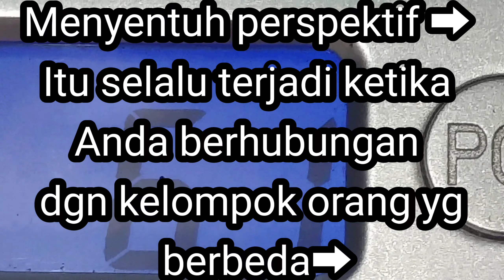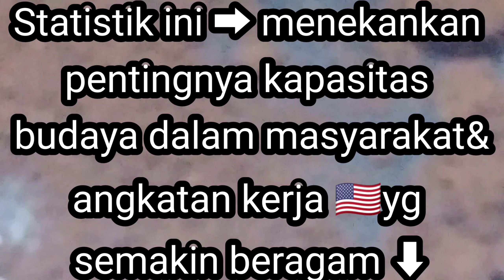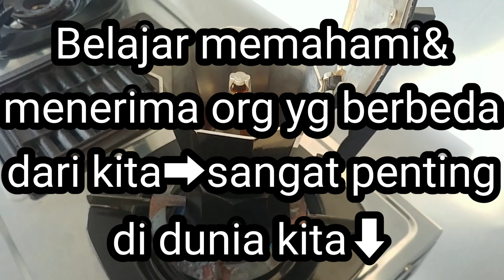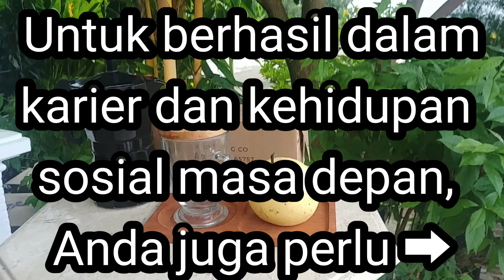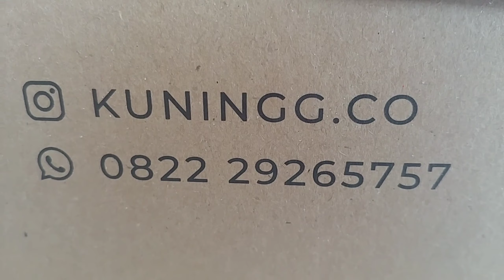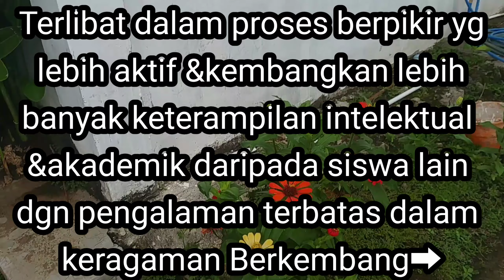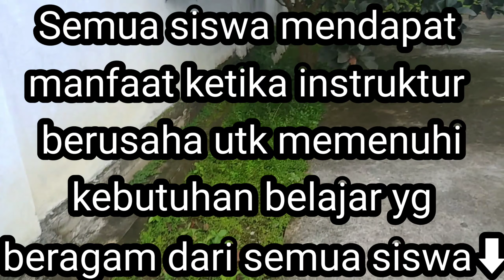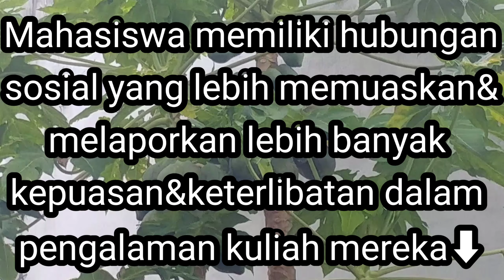Pendidikan Ide baru Perspektif memahami terbuka global termotivasi lingkungan temui sisa hidup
Stereotip adalah pemikiran psikologis bahwa Anda ingin berfokus pada apa yang Anda butuhkan dalam nilai-nilai Anda, jadi Anda ingin menyadari bahwa Anda tidak membutuhkan sesuatu yang lain dan memfokuskan kapasitas Anda pada apa yang Anda sukai.
Stereotipe adalah penilaian terhadap seseorang hanya berdasarkan persepsi terhadap kelompok di mana orang tersebut dapat dikategorikan.[1] Stereotipe merupakan jalan pintas pemikiran yang dilakukan secara intuitif oleh manusia untuk menyederhanakan hal-hal yang kompleks dan membantu dalam pengambilan keputusan secara cepat.[1] Namun, stereotipe dapat berupa prasangka positif dan juga negatif, dan kadang-kadang dijadikan alasan untuk melakukan tindakan diskriminatif. Sebagian beranganggapan bahwa segala bentuk stereotipe adalah negatif.

Model Konten stereotip, diadaptasi dari Fiske et al.(2002) 4 jenis stereotip yang dihasilkan dari kombinasi antara perasaan hangat dan kompetensi.
Stereotipe jarang sekali akurat, biasanya hanya memiliki sedikit dasar yang benar, atau bahkan sepenuhnya dikarang-karang. Berbagai disiplin ilmu memiliki pendapat yang berbeda mengenai asal mula stereotipe: psikolog menekankan pada pengalaman dengan suatu kelompok, pola komunikasi tentang kelompok tersebut, dan konflik antarkelompok. Sosiolog menekankan pada hubungan di antara kelompok dan posisi kelompok-kelompok dalam tatanan sosial. Para humanis berorientasi psikoanalisis, semisal Sander Gilman) menekankan bahwa stereotipe secara definisi tidak pernah akurat, tetapi merupakan penonjolan ketakutan seseorang kepada orang lainnya, tanpa mempedulikan kenyataan yang sebenarnya. Walaupun jarang sekali stereotipe itu sepenuhnya akurat, tetapi beberapa penelitian statistik menunjukkan bahwa dalam beberapa kasus stereotipe sesuai dengan fakta terukur.

Pelatihankepemimpinan memperluas
OODA loop
pimpin tim untuk meningkatkan kemampuanpengambilankeputusan dan kemampuan gesit agile dengan
Keberanian untuk melepaskan pemimpin yang gesit
Cerdas luas dalam verbalisasi Visualisasi verbalized Visualization

Smart Can be more broadly and deeply verbalized and Visualization